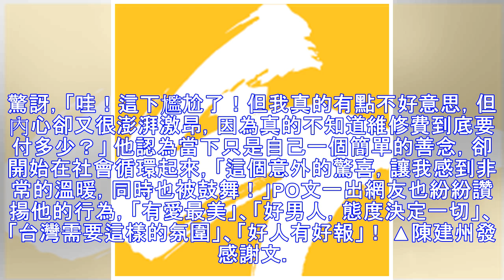黑人千萬超跑維修費竟0元 背後超暖原因曝光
藝人陳建州（黑人），18日傍晚開著價值1580萬元的麥拉倫超跑，與後方的計程車司機發生擦撞，導致愛車保險桿凹陷破裂，黑人體諒小黃司機的一時疏忽，不追究高昂的維修費用，被讚是佛心之舉。昨（22）日晚間黑人在社群開心透露，超跑公司總經理因被他的善舉感動，將吸收所有的維修費用，讓他非常不好意思，感性地說：...